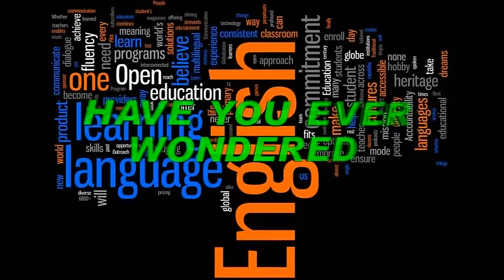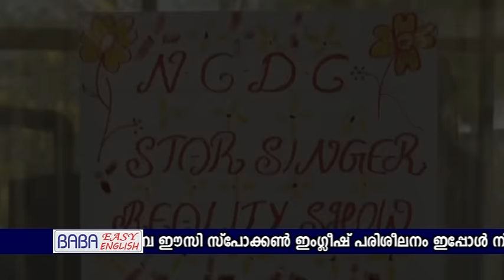ഈസി സ്പോക്കൺ ഇംഗ്ലീഷ് മലയാളം വീഡിയോ LEARN SPOKEN ENGLISH MALAYALAM TIPS GRAMMAR GURU SPEAKING VIDEO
മലയാളം സംസാരിക്കാൻ പഠിച്ചതുപോലെ ഇംഗ്ലീഷ് സംസാരിക്കാൻ പഠിക്കാം. കളികളിലൂടെയും, പസിലുകളിലൂടെയും വത്യസ്തമായൊരു സ്പോക്കൺ ഇംഗ്ലീഷ് പഠനമായാലോ? അതും സൗജന്യമായി.

ചേരാൻ നിങ്ങളുടെ നേറ്റീവ് താലൂക്കിന്റെ പേര് ഈ പോസ്റ്റിന് താഴെ കമന്റ് ചെയ്യുക. അവർക്ക് അവരുടെ താലൂക്ക് വാട്ട്സ്ആപ്പ് ഗ്രൂപ്പിൻറെ ലിങ്ക് കമന്റ് റിപ്ലേ ആയി നൽകുന്നതാണ്.

പ്രായമോ വിദ്യാഭ്യാസ യോഗ്യതയോ ബാധകമല്ലാതെ, കേവലം 50 മണിക്കൂർകൊണ്ട് താല്പര്യമുള്ള ആരേയും കളികളിലൂടെയും, പസിലുകളിലൂടെയും, ഈസിയായി ഇംഗ്ലീഷിൽ സംസാരിപ്പിക്കുന്ന പൂർണ്ണമായും സൗജന്യമായ ട്രെയിനിംഗാണ് നാഷണൽ ചൈൽഡ് ഡവലപ്മെന്റ് കൗൺസിൽ (NCDC) നടത്തുന്ന വാട്ട്സ്ആപ്പ് വഴിയുള്ള ബാബ ഈസി സ്പോക്കൺ ഇംഗ്ലീഷ്.

തിയറി ടിപ്സ് ലെസ്സണുകൾ, വൊക്കാബുലറി ചാർട്ട് ലെസ്സണുകൾ, ഇംഗ്ലീഷ് കോൺവെർസേഷൻ വോയിസ് ലെസ്സണുകൾ, പ്രാക്ടിക്കൽ ലെസ്സണുകൾ എന്നിങ്ങനെ 4 തരം ലെസ്സണുകൾ ഉൾക്കൊള്ളുന്നതാണ് രസകരവും, ഈസിയും, സമഗ്രവും, ശാസ്ത്രീയവും, മനഃശാസ്ത്രപരവുമായ ഈ പാഠ്യ പദ്ധതി.

Baba Easy English is a fully free 50 hrs. variety Spoken English Training provided through Games, Puzzles and Activities.

EKM COCHIN QUILON ALLEPPY CLT CALICUT KOCHI Thiruvananthapuram Trivandrum TVM District Attingal Kazhakkoottam Neyyattinkara Nedumangad Varkala Pathanamthitta PTA Adoor Pandalam Tiruvalla Alappuzha ALP Chengannur Cherthala Kayamkulam Mavelikkara Kollam Karunagapally Kottarakkara Paravur Punalur Kottayam KTM Changanacherry Erattupetta Ettumanoor Pala Vaikom Idukki Kattappana Thodupuzha Eranakulam Aluva Angamaly Eloor Kalamassery Koothattukulam Kothamangalam North Paravoor Maradu Muvattupuzha Perumbavoor Piravom Thrikkakara Thripunithura Thrissur  TSR Trichur Chalakkudy Chavakkad Guruvayoor Irinjalakuda Kodungallur Kunnamkulam Wadakkancheri Palakkad PKD Cherpulassery Chittur Tattamangalam Ottappalam Mannarkkad Pattambi Shornur Malappuaram MLP Kondotty Kottakkal Manjeri Nilambur Parappanangadi Perinthalmanna Ponnani Tanur Tirur Edappal Tirurangadi Valanchery Kozhikode Cheruvannur Elathur Feroke Koduvally Koyilandy Mukkam Payyoli Ramanattukara Vadakara Thamarassery Wayanad Kalpetta Mananthavadi Sultan Bathery Kannur Anthoor Iritty Koothuparamba Mattannur Panoor Payyannur Sreekandapuram Thalassery Thaliparamba Kasaragod KSD Nileshwaram Kanhangad TALUK Chirayinkeezhu Kunnathur Pathanapuram Kozhencherry Mallappally Ranni Ambalapuzha Kaarthikapally Kuttanad Meenachil Devikulam Peerumedu Udumpanchola Kunnathunaad Mukundapuram Thalappilly Alathoor Chittoor Eranad Vythiri Hosdurg Parassala Vellanad Kilimanoor Ochira Sasthamcotta Anchal Chavara Mallappally Ranni Konni Pandalam Enathu Aryanad Harippad Bharanikkavu Kaduthuruthy Ettupmanoor Uzhavoor Erattupetta Pampadi Kanjirappally Adimali Nedumkandam Kattappana Ankamali Vazhakkulam Edappally Vytila Mulamthututhi Pazhayannoor Ollukkara Anthikkad Cherpu Kodakara Mathilakam Mala Thrithala Sreekrishnapuram Kuzhalmannam Kollangode Nenmara Alathur Vandoor Areecode Mankada Kuttippuram Vengara Tiroorangadi Perambra Balusseri Chelannur Koduvally Kunnamangalam Irikkur Edakkadu Koothuparambu Peravoor Manjeswaram

നെയ്യാറ്റിൻകര തിരുവനന്തപുരം നെടുമങ്ങാട് ആറ്റിങ്ങൽ വർക്കല പരവൂർ കൊല്ലം പുനലൂർ കരുനാഗപ്പള്ളി കൊട്ടാരക്കര അടൂർ പത്തനംതിട്ട തിരുവല്ല പന്തളം കായംകുളം ആലപ്പുഴ മാവേലിക്കര ചെങ്ങന്നൂർ ഹരിപ്പാട് ചേർത്തല ചങ്ങനാശ്ശേരി കോട്ടയം ഏറ്റുമാനൂർ വൈക്കം പാല ഈരാറ്റുപേട്ട തൊടുപുഴ ഇടുക്കി കട്ടപ്പന തൃപ്പൂണിത്തുറ എറണാകുളം കൊച്ചി പിറവം മൂവാറ്റുപുഴ കോതമംഗലം പെരുമ്പാവൂർ ആലുവ കളമശ്ശേരി വടക്കൻ പറവൂർ അങ്കമാലി ഏലൂർ തൃക്കാക്കര മരടു കൂത്താട്ടുകുളം ചാലക്കുടി തൃശ്ശൂർ ഇരിങ്ങാലക്കുട കൊടുങ്ങല്ലൂർ ചാവക്കാട് ഗുരുവായൂർ കുന്നംകുളം വടക്കാഞ്ചേരി പട്ടാമ്പി ഷൊർണ്ണൂർ ഒറ്റപ്പാലം ചെർപ്പുളശ്ശേരി ചിറ്റൂർ തത്തമംഗലം മണ്ണാർക്കാട് പാലക്കാട് പൊന്നാനി തിരൂർ മലപ്പുറം പെരിന്തൽമണ്ണ വളാഞ്ചേരി മഞ്ചേരി താനൂർ തിരൂരങ്ങാടി കോട്ടക്കൽ പരപ്പനങ്ങാടി നിലമ്പൂർ കൊണ്ടോട്ടി ഫറോക്ക് രാമനാട്ടുകര മുക്കം പയ്യോളി കൊയിലാണ്ടി കോഴിക്കോട് വടകര കൽപ്പറ്റ ബത്തേരി വയനാട് മാനന്തവാടി തളിപ്പറമ്പ് കണ്ണൂർ കൂത്തുപറമ്പ്‌ തലശ്ശേരി പയ്യന്നൂർ മട്ടന്നൂർ ഇരിട്ടി പാനൂർ ആന്തൂർ ശ്രീകണ്ഠാപുരം കാഞ്ഞങ്ങാട് കാസർഗോഡ് നീലേശ്വരം പഞ്ചായത്ത്
Motivational English Grammar Class in Malayalam through Puzzles & Games
SPOKEN ENGLISH REDEFINED
Mind mastery skills
New Daily Vocabulary
PSYCHOLOGY
Advanced Fluency Tips
Basic Grammar Speaking
Life Changing Videos
Competitive English Grammar Topics
You Can Speak Kit Videos
Classroom English
English Speaking Practice Lesson for Beginners
How to improve your English words & skills
How to Teach Eng
Model English Teaching Class
Kerala Keralam Malayali Malayalies Videos
Rapid Online Practice
Study Quickly
Communicative English Center Teacher
WhatsApp YouTube Viral Video Class Group
Personality Development
Presentation skill
TRAINING IN MY TOWN
LEADERSHIP
SOFT SKILL
ANCHOR
ANCHORING